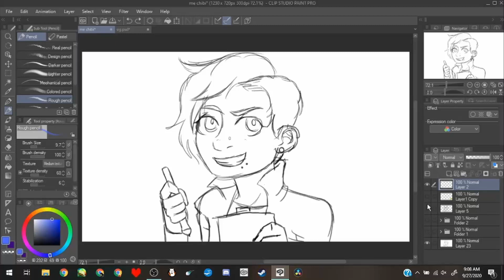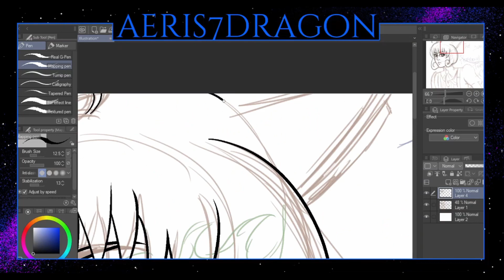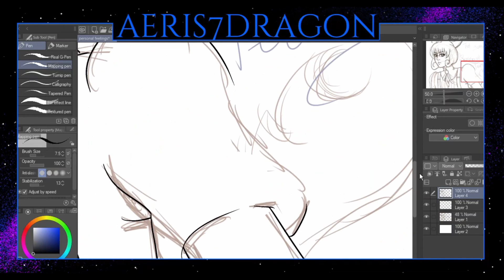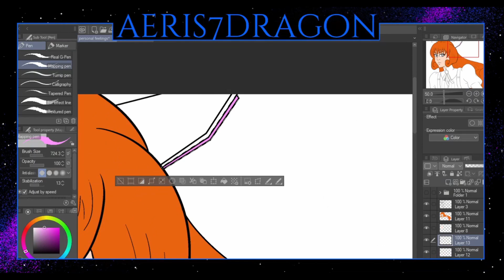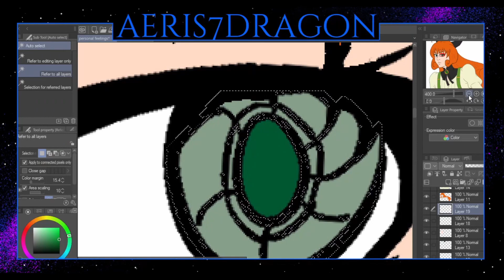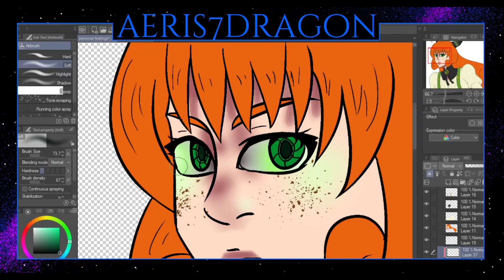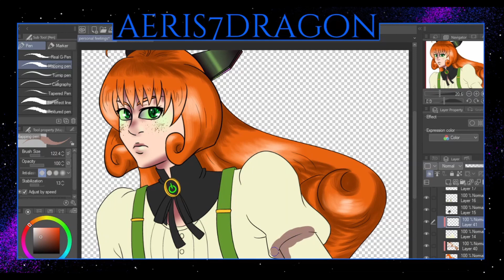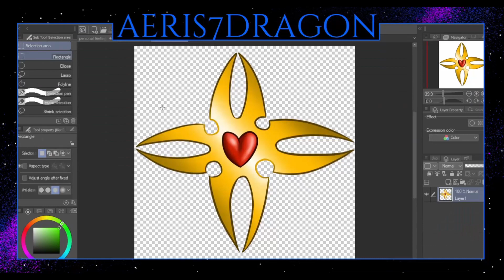Personal Feelings--Penny Polendina Speed Draw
so idk about you guys but that penny girl...i think she might be a robit

i also have a twitch but atm i don't know how active i'll be there. the one stream i did the audio wasn't great and i was just rambling with the one friend that showed up, so...not very impressive lol